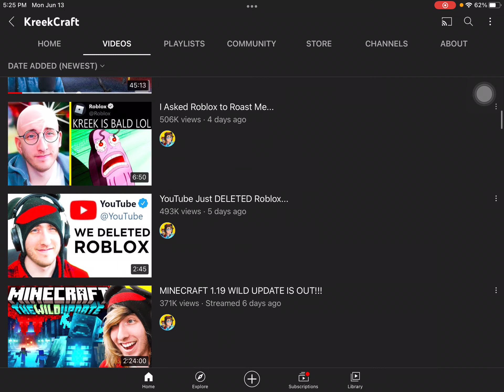Kreek is not family friendly lol